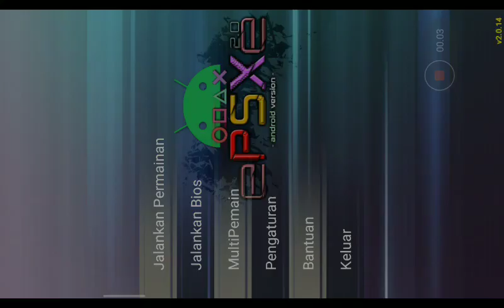Army Men World War - Team Assault #10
konten lebaran, mudik ke israel pake kereta